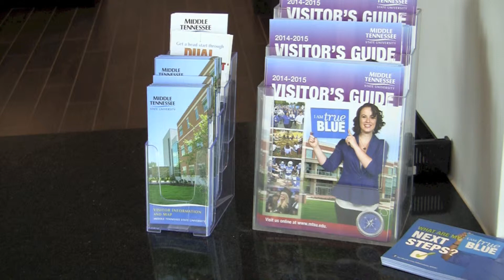MTSU launches special Friday transfer tours to recruit students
People visited MTSU from as far away as the Atlanta, Georgia, area and Knoxville, Tennessee. Tullahoma, Five Points community in Lawrence County, Chapel Hill, Columbia, Greenbrier and Murfreesboro were other Tennessee hometowns for the campus guests.

Prospective students, most accompanied by parents or siblings, became the initial group to visit MTSU Friday (Feb. 13) in the first of three special Friday tours to recruit students wanting to transfer from community colleges and four-year universities.

It marks the start of a bold initiative by MTSU to recruit transfer students.

“This is for transfer students to come in and meet other students their age and their year of study,” said Audrey Welch, transfer enrollment coordinator, who provided a 20-minute introduction utilizing PowerPoint and a video.

“We will do a campus tour with them,” Welch added. “We will do a credit evaluation, We’ll go over transfer scholarships, transfer credits, housing for transfer students, grouping them together. We will answer questions and do one-on-one interviews. We’ll talk about financial aid and about the (MT) One Stop center. We’ll do a little bit of everything.”

The MT One Stop, a one-stop shop to help meet an array of students’ enrollment management needs, is located on the second floor of the Student Services and Admissions Center, 1860 Blue Raider Drive. The transfer tours begin in Room 110 in the same building.

Future transfer-specific tours will be held starting at 9:30 a.m. Friday, March 13, and Friday, April 10.